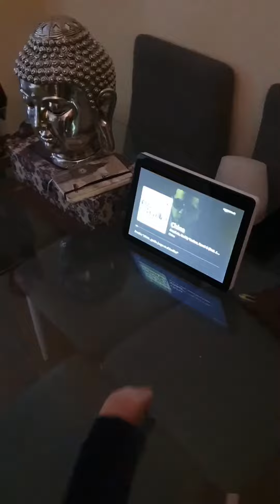🙀🙀🙀vailando un ratito😺😺😺wwwcabesawww